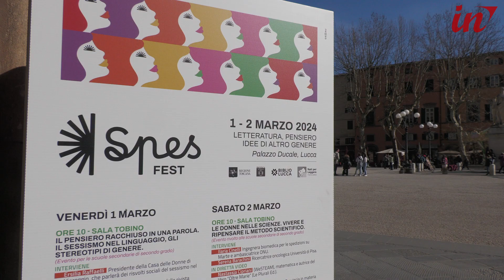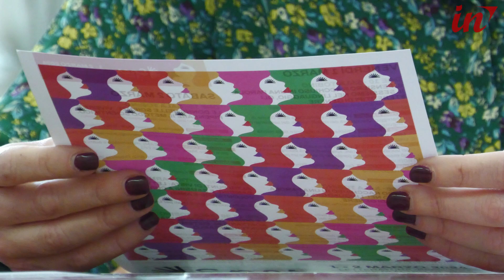Spes Fest, a Palazzo Ducale una due giorni dedicati alla letteratura femminile